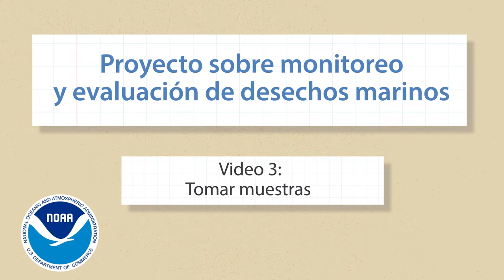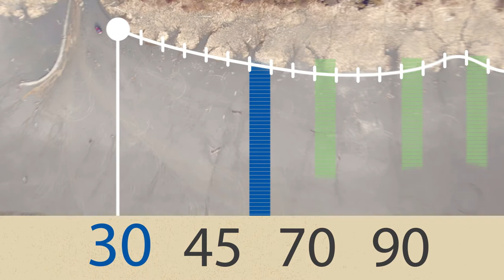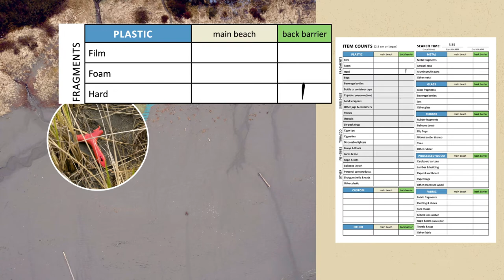Video de capacitación MDMAP 3: Realización de un muestreo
El Proyecto de Monitoreo y Evaluación de Desechos Marinos, o MDMAP, involucra a socios y voluntarios de NOAA en todo el mundo para inspeccionar y registrar la cantidad y los tipos de desechos marinos en las costas.
Estos cuatro videos cortos de capacitación presentan a MDMAP a los participantes  y cómo realizar un muestreo. Úselos como punto de partida, , para actualizar sus habilidades o capacitar a nuevos miembros del equipo. Estos videos complementan la Guía de encuestas costeras y la Guía de categorización de elementos que también se encuentran en la Caja de herramientas de monitoreo.
¡Empieza monitoreo! En este tercer video de la serie de videos de capacitación MDMAP, aprenda cómo realizar un muestreo MDMAP. El video cubre la selección y establecimiento de transectos, así como el muestreo de desechos.